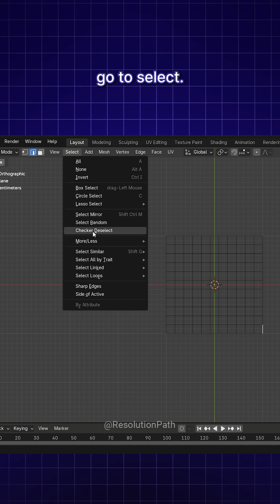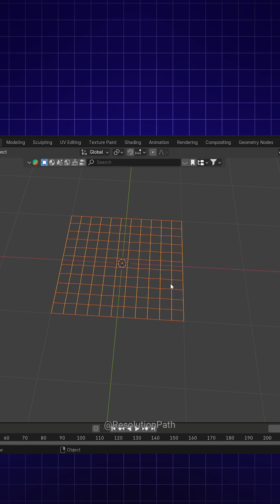Over-Under Weaving Modeling in Blender, String Pattern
You can model this string pattern in Blender easily. This over–under weaving structure is useful for things like tennis racket strings or wire meshes.

Start by adding a Plane to your scene. Enter Edit Mode and subdivide it. Then delete the faces using Delete → Only Faces so that only the grid edges remain.

Select one edge, then go to Select → Select Similar → Direction to select all edges pointing in the same direction. Press P → Separate by Selection to split them into separate objects. You can name these objects Vertical and Horizontal depending on your viewpoint.

Now switch to Vertex Mode. On one of the layers, select the vertices in an alternating pattern — one selected, one skipped. After making the selection, press G to move them. Enter a movement value and remember this number, because you’ll apply the same value on the other axis later.

Next, go to the other layer. Select the intersection points where the two directions would overlap. With all the necessary vertices selected, press G again and apply the same movement value you used previously.

After finishing these adjustments, go back to Object Mode and select both layers. Right-click and choose Convert to → Curve. In the Curve settings, under the Bevel section, increase the Depth value to give the strands a rounded rope-like appearance.

And that’s it — your string pattern is ready!